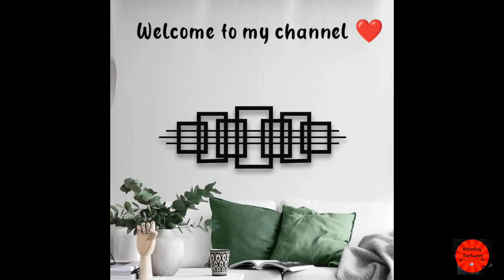Best Wall ART Design For Home 🏡 घर के लिए सर्वश्रेष्ठ वॉल आर्ट डिज़ाइ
Is video me ham janenge ki apne ghar ki window ke liye ham sundar se grill design kese banwaye is video ko pura dekhe taki apko video me ane wale sabhi design me se sabse axha pasand aye👍😢

Best grill design for window